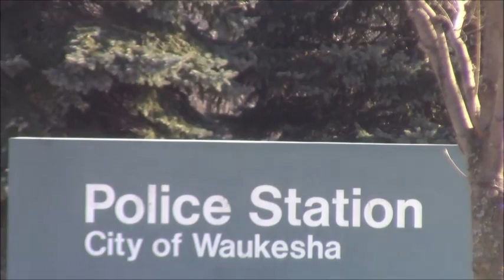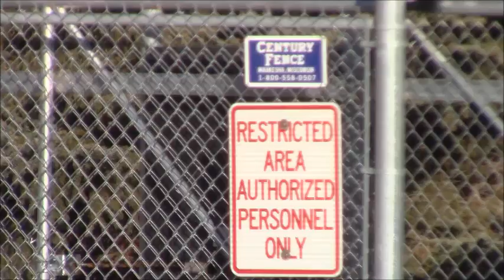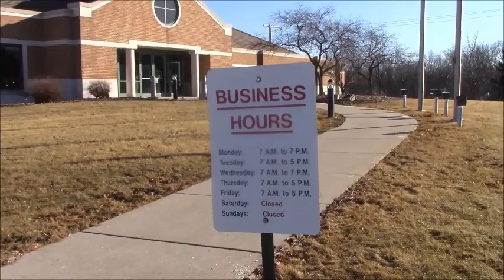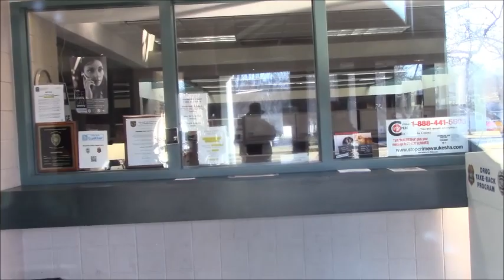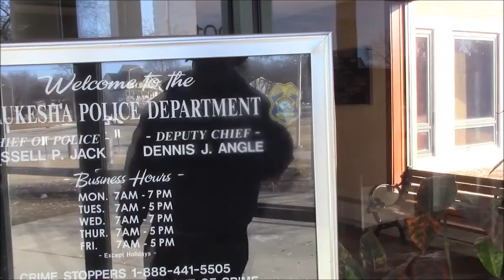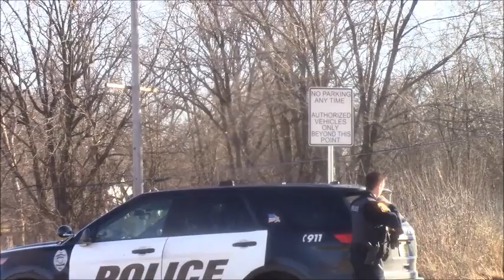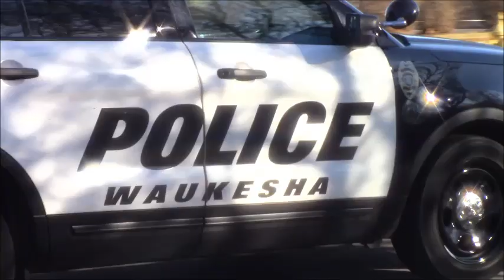First Amendment audit City of Waukesha P.D.